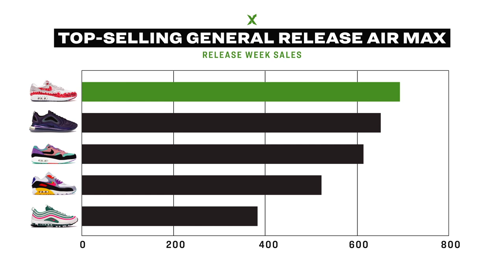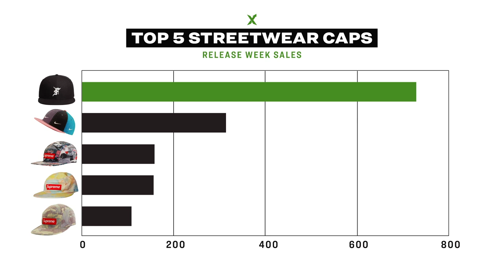StockX MKT Watch: Tinker's Air Max Surprise, Jerry Lorenzo's Homerun & DeAndre Hopkins Talks Yeezys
On this week’s episode of StockX MKT Watch, we take a look at the dominance of the Yeezy 350 V2 Lundmark, Jerry Lorenzo’s FOG Cap, all the upcoming drops at ComplexCon & more. Did you cop anything from the latest KAWS drop? Any luck on the latest sneaker drops?